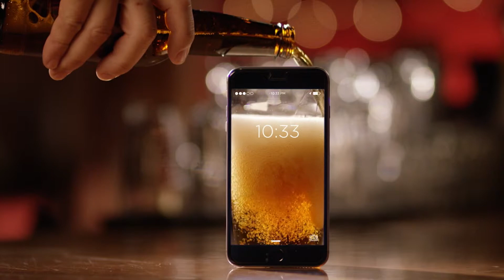Zero Fatalities - Slow Pour :30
If you drive distracted, you risk your life and the lives of everyone around you. Distracted driving is just as dangerous as drunk driving AND research has shown texting and driving can be even MORE dangerous.